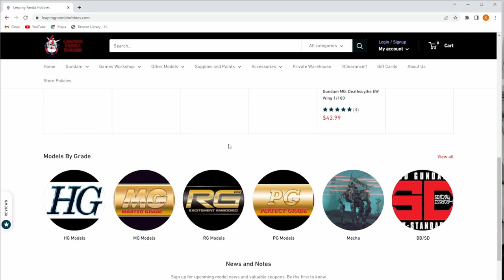The gang goes Toonami - Build Bros Episode 9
Welcome back to Build Bros, This week is all about Toonami and a few shows we wanted to touch on. Do they hold up ? What we like what we dislike.

If you like this content, check out the other shows under Spawn Camp! We are a collection of pop culture podcasts that set out to provide fun, entertaining content without sacrificing our true opinions. Our network is made up of Objectively Bad Opinions, Build Bros, Diggity Podcast, and WASD and Beyond. We will be giving you huge amounts of content on a weekly basis, so make sure to go give all of our shows some love and follow @spawncampco on all social media to stay in the loop!